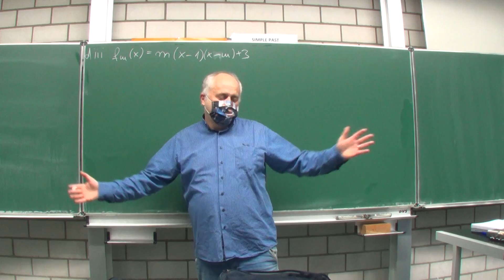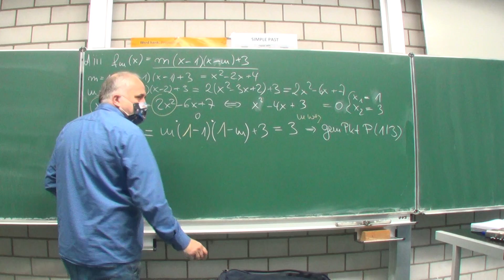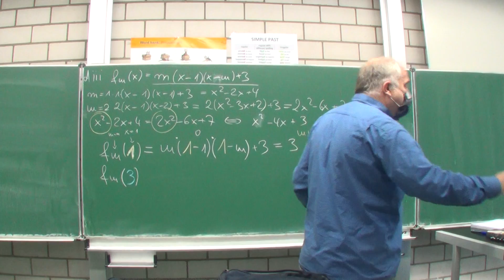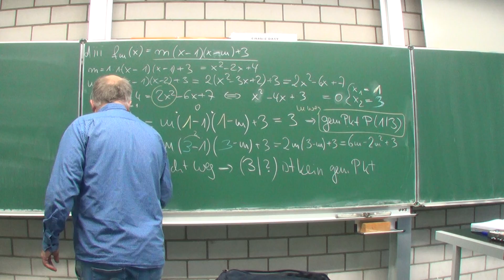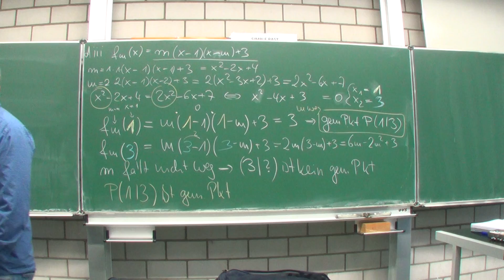Gemeinsame Punkte: Ein möglicher Punkt fällt herraus(100/245d) | Mathematik beim Mathe Schmid